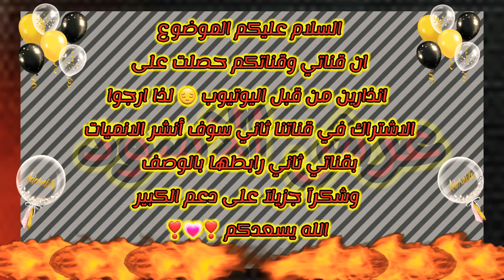اشتركوا في قناتي ثانيه لان قد تحذف القناه في اي لحضه 😔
💗💗💗💗💗  ارجوا من الكل دعم 💗💗💗💗💗